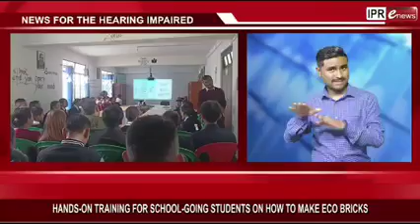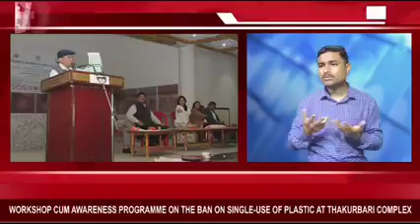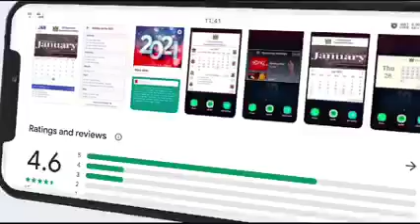IPR DEPARTMENT’S WEEKLY E-NEWS BULLETIN FOR THE HEARING IMPAIRED AS ON 18.04.2022